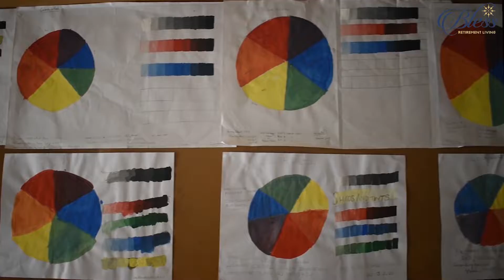World Art Day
There is an expression in everything we do and there's an artist behind every expression... At Bless, we encourage our seniors to bring out the artistry in everything they do and become a better Artist with passing days.
Happy World Arts Day everyone!